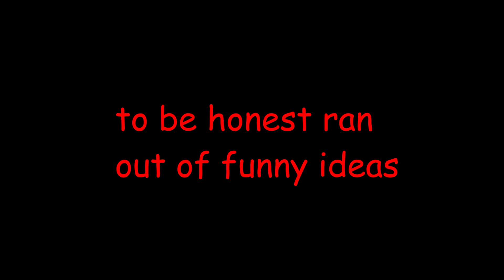(Brawlhalla) the casual experience